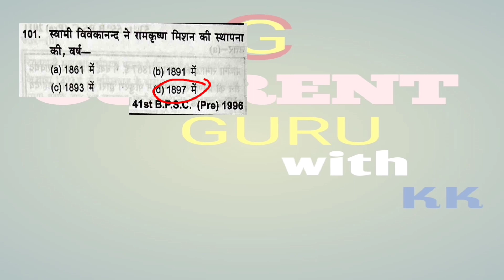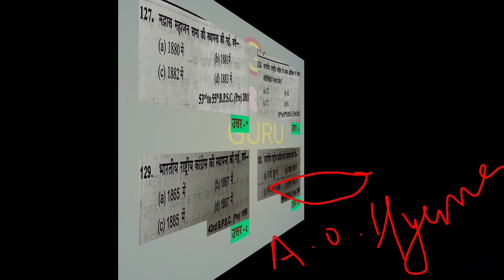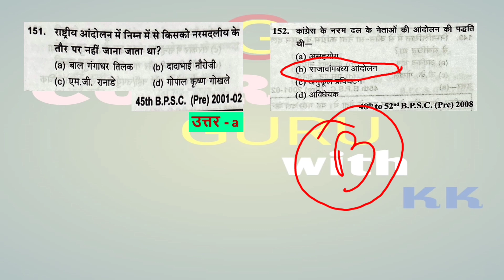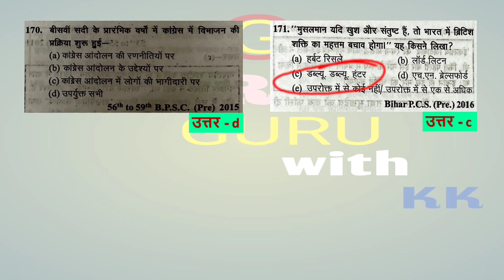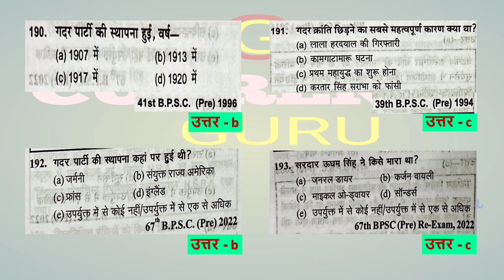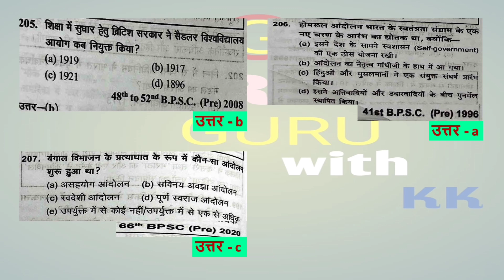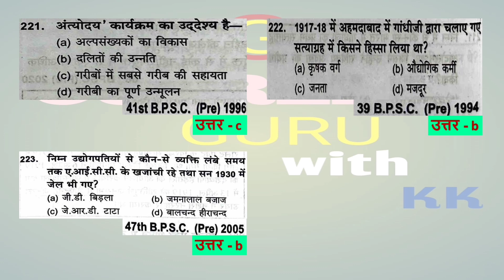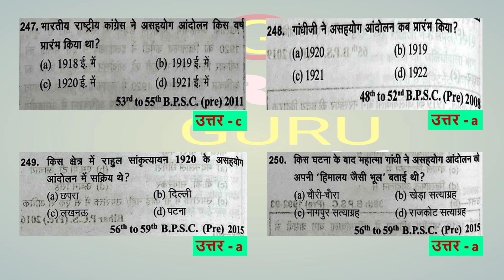MODERN HISTORY || आधुनिक भारत का इतिहास || BPSC PREVIOUS YEARS QUESTION Modern History || 69th BPSC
MODERN HISTORY || आधुनिक भारत का इतिहास || BPSC PREVIOUS YEARS QUESTION Modern History || 69th BPSC || Bihar Public Service Comission|| Examination 2023 || Exam Date 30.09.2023 || 69th BPSC||

Related Search:-
1. Ghatana Chakra History Previous years questions
2. 69th BPsc previous years
3. History
4. Modern History Previous years questions
5. 30 years History Questions
6. इतिहास : Previous years questions paper
8. 69th BPSC Prelims
9.69th BPSC pre exam
10. vision of History
11.IAS and PCS History
12.महामैराथन क्लास
13.आधुनिक इतिहास

बीपीएससी पिछले वर्षों का राजनीति पेपर सेट -1 ,BPSC PREVIOUS YEARS POLITY QUESTIONS PAPER SET-1#bpsc

BPSC PREVIOUS YEARS HISTORY PRACTICE SET -2,  बीपीएससी पिछले वर्षों का इतिहास अभ्यास सेट-2#bpsc#upsc

BPSC PREVIOUS YEARS HISTORY PRACTICE SET -1

69th बीपीएससी पिछले वर्षों के प्रश्न (इतिहास के)-1 69th BPSC PREVIOUS YEARS QUESTIONS (HISTORY)-1
बीपीएससी करेंट अफेयर्स प्रैक्टिस सेट-2 69th BPSC Current Affairs Practice Set -2#bpsc#currentaffairs

69th BPSC Model Paper Set- 4 बीपीएससी के लिए महत्वपूर्ण प्रश्न जरुर देखियेbpsc bssc upsc ssc competitive uppsc education competitiveexams.

All links are 👇👇👇
 you can also watch 69th BPSC MODEL PAPER SET -1,2 3 and 4

In the current affairs series regular videos will be uploaded.
C.A series of 50 questions will be definitely helpful for you all.

If any query please comment.

Current Affairs Series part I-